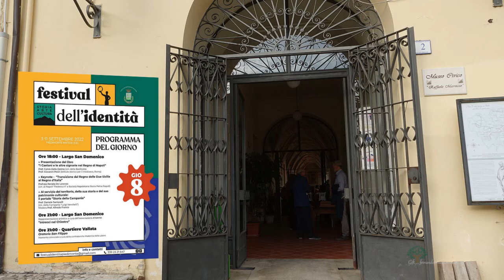Pied. Matese 8sept22 - Giovanni Pesiri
I Caetani e le altre signorie nel regno di Napoli, con particolare riferimento ad Onorato Gaetani